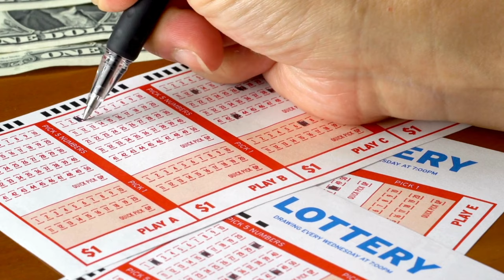LOTTERY DEFEATER ❌⚠️{{ HONEST REVIEW }} ❌ LOTTERY DEFEATER SOFTWARE! LOTTERY DEFEATER WORK?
🤑Hello, my name is Eliza, and in this video I tell you my story and experience with the lottery defeater software.
Many people dream of winning the lottery, improving their lives and achieving a comfortable standard of living for themselves and their families. And that was my dream too.
Because thousands of people want to win the lottery and because it's so difficult to match the exact numbers, many people have created software that promises to match those numbers and make you thousands of dollars. But do they really work?
In this video I tell you about my experience testing Lottery Defeater and everything I've won with it, and whether it was really worth it or just another one of the thousands that don't work.
Below are some common questions asked of the creator of Lottery Defeater.

📌 Isn't the lottery completely random?
Nope. That's the thing that a lot of people get confused by, the lottery isn't completely random. Instead, it's a game designed by humans, which means that ultimately, it has to be beatable.
That's why you actually hear about people finding flaws in the lotto, and making a fortune as a result. A few years ago, a group of MIT Students did just that and won about $8 million. They got in trouble, but they weren't even doing anything wrong, they just found a mistake.
There are actually a lot of stories like that, but it's important to remember that what I'm showing you is completely legal, and ethical, and not cheating.
It might feel kind of "weird" when you win so often, but you're not doing anything wrong.

💬 How did you come up with the Lottery Defeated software again?
What I did was study 27 of the "secret" formulas from repeat-lotto winners. I analyzed each of those formulas, and realized they all shared some common things.
So then, I took the common elements of each of these 27 systems, combined them with some advanced statistical probability theory, and created my own formula. It took me more than a year to perfect this, and I actually tried 126 different variations before I finally found the one that works.
How do I use the Lottery Defeated software to win the lottery multiple times?
Using the Lottery Defeated Software is super-easy even for a 5th grader:
First, you log-in and choose your favourite lottery.
Then you use the "Smart Pick" feature that will automatically generate up to 10 number combinations that you can play right away.
Of course, there are also more advanced features - like the Powerball frequency analyzer or the hot and overdue number options, which you may use to further increase your chances of winning.
But I want to be completely honest with you: You're not going to win the lotto every time - not even multiple-lottery winners can do this every single time they play the game.
But by using this software, you could become the next jackpot winner by increasing your chances of winning from unlikely to extremely high.
4. How much money can I expect to win using the Lottery Defeated software?
I like to tell people to expect an average of about $20,000 per month. There are some months where you won't win that much, and other months where you'll win a lot more.
Generally - you'll be targeting about 2 decent size wins per month.
One thing that's nice about this system is that you generally don't just get one or two numbers right - it predicts between 4 and 6. That means the prizes you'll win tend to be a lot higher than just a few hundred dollars.

💸 What are the terms of the guarantee again?

📌 How do I get the Lottery Defeated software?

0:00 Lottery Defeater
0:15 Lottery defeater review
0:44 Lottery defeater work
1:40 Lottery defeater results